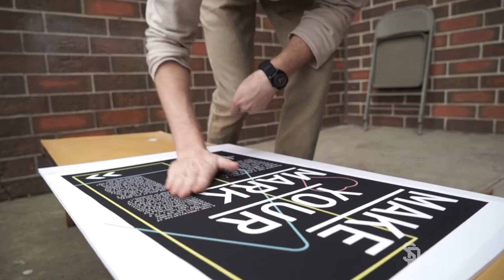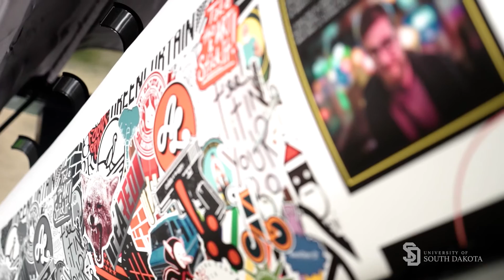University of South Dakota Fine Arts - Graphic Design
A profile of graphic design student Tyler Hoebelheinrich.